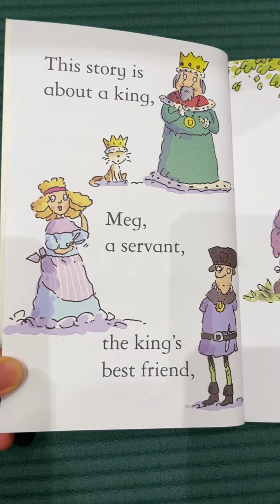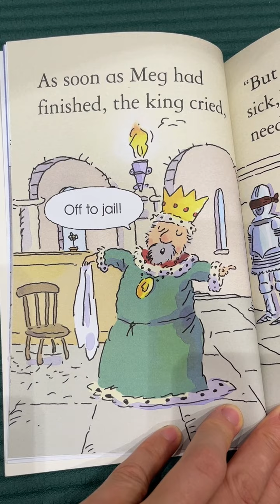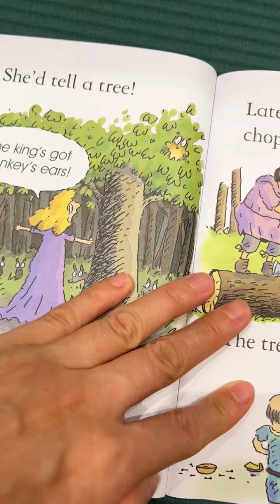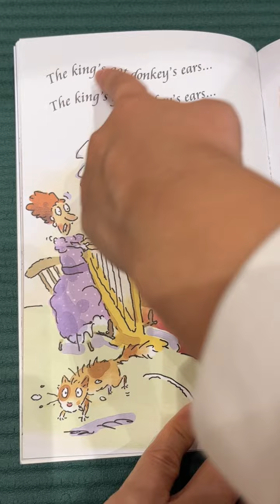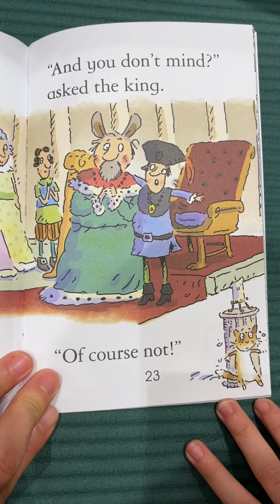King donkey ears